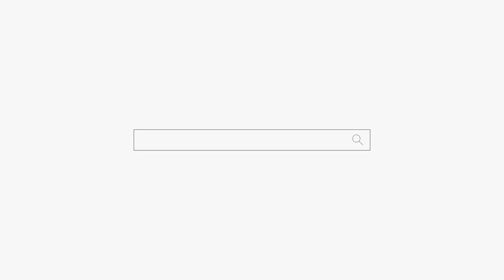죽다 살아 난 여자 feat저승 길 갔다가 유턴 용군TV 천상선녀 (천안점집 평택점집 안성점집 유명한점집 용한점집)